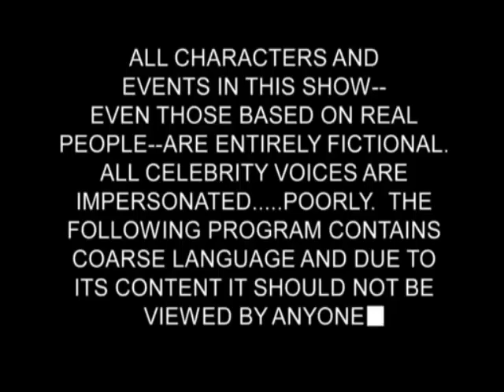THE LICHA MOVIE trailer 1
THE LICHA MOVIE 2024...
en su videoclub más cercano!